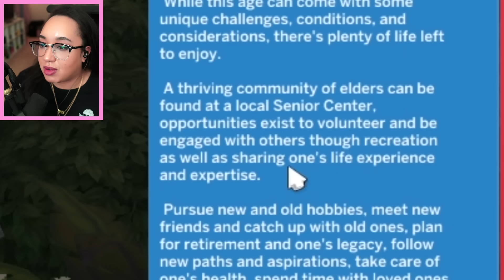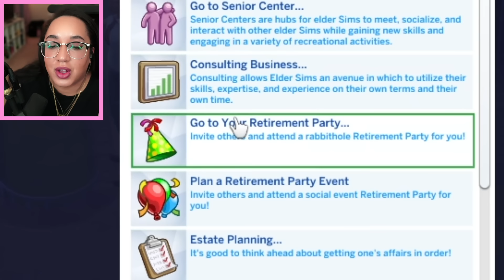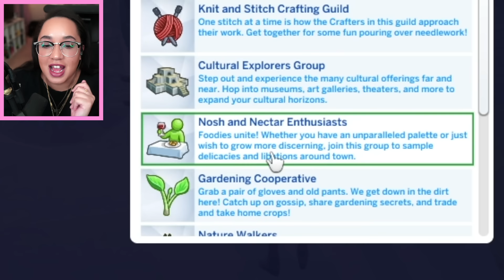This mod gives elders BETTER GAMEPLAY (The Sims 4 Mods)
Hey Boo! In this video, I'm checking out the golden years mod that gives elders a much needed upgrade!  happy simming xoxo

Timestamps
00:00 Intro
00:41 gameplay
14:44 outro

The Sims 4 is a 2014 life simulation video game and rated T for Teen! My videos are for those 13 and up!